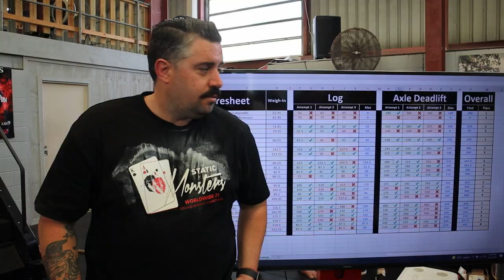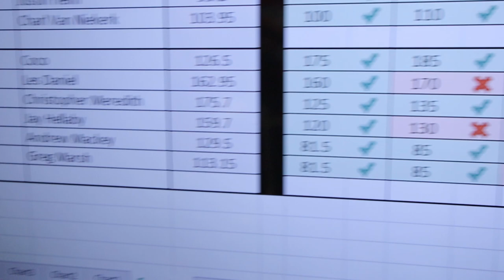MY 1ST STRONGMAN COMPETITION!! Static Monsters 2021 Vlog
I can't believe I've competed in my very first strongman competition!  Watch til the end to see what I managed to lift at the Static Monsters 2021 Worldwide strongman competition!!
Events:  Log Clean and Press and Axle Deadlift.